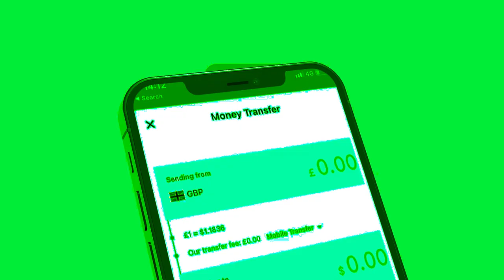Xog Eedaysane Cabdirisaq Khaliif oo noqday Qaran Dumis Kiis lagu oogayaa? Xiliga lasoo xidhayo?